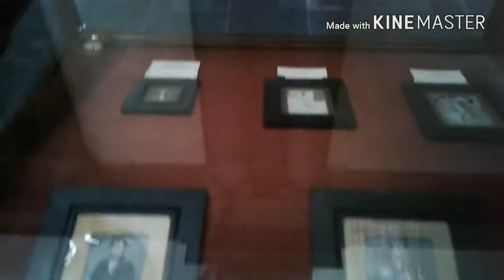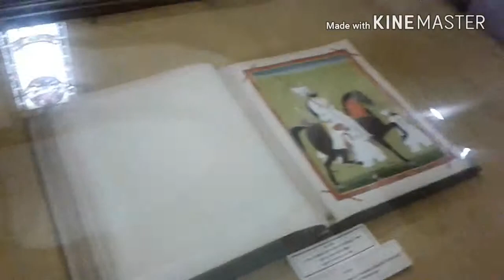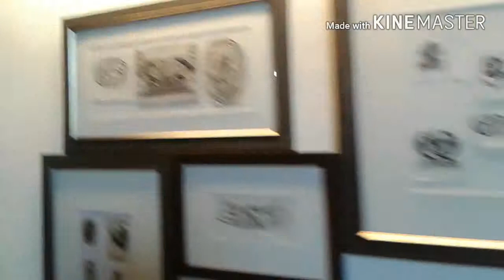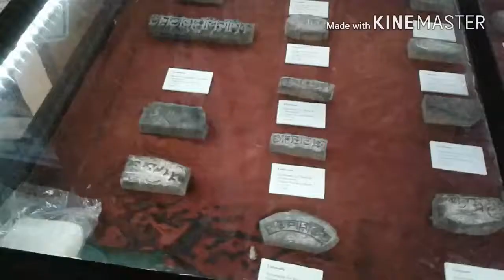Victoria memorial full documentary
Inside and outside victoria memorial.
Heart of west bengal..